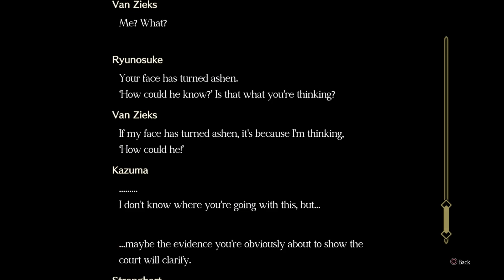The Great Ace Attorney 2: Resolve | What is Kazuma Planning? | Episode 40 Blind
The trial continues and Kazuma is hiding some major secrets. What is he up to exactly? We will have to wait and find out.